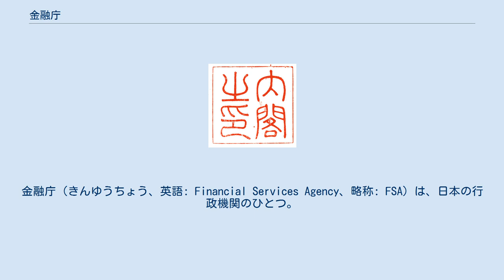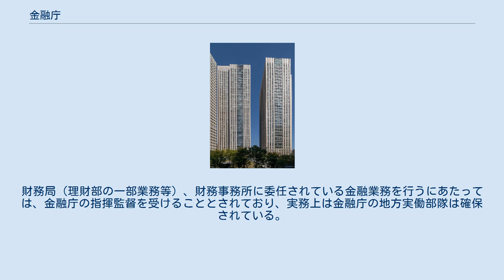金融庁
金融庁（きんゆうちょう、英語: Financial Services Agency、略称: FSA）は、日本の行政機関のひとつ。
金融機能の安定を確保し、預金者、保険契約者、金融商品の投資者等の保護を図るとともに、金融の円滑を図ることを目的として設置された内閣府の外局である。
 金融庁の長は、金融庁長官であるが、金融庁の上位には金融担当大臣のほか、副大臣、大臣政務官が置かれている。
 金融行政上、利用者保護と市場の公正性の確保に配慮した金融のルールの整備と適切な運用を目的に、法令に照らしあわせて利用者保護や市場の公正性確保に重大な問題が発生している場合に、金融庁が厳正かつ適切な処分を行うこととされている。
行政処分を行うのは、金融機関の財務の健全性、業務の適切性等の確保が主眼であり、処分そのものが目的ではなく、各金融機関の業務改善に向けた取組みをフォローアップし、その改善努力を促すことを目的とする。
 2016年度（平成28年度）から、金融庁と金融機関の対話を重視する行政方針、金融監督手法に転換している。
 2019年5月23日、情報漏洩を行った野村證券に対して行政指導を行うという情報を、正式処分前であるにもかかわらず何者かが報道関係者に漏洩した事実が判明した。
 2019年12月21日、不適切な保険販売をおこなったかんぽ生命保険、日本郵便やその親会社の日本郵政に対して行政処分を行うという情報を正式発表前であるにもかかわらず何者かがマスコミに漏洩した事実が判明した。
 程度や規模、故意性、悪質性の有無により総合的に「業務改善命令」、「業務停止命令」、「登録取消」までの処分が決定される。
 行政処分の種類、内容は概ね、以下の通りとなる。
 金融監督庁（現、金融庁）は当時の大蔵省から分離して新たな中央省庁の一つとなったが、地方の出先機関（法律上の呼称は「地方支分部局」）である各地の財務局、財務事務所までは分離されず大蔵省の下に残ったため、法律上は金融庁に所属する地方支分部局は存在しない。
財務局（理財部の一部業務等）、財務事務所に委任されている金融業務を行うにあたっては、金融庁の指揮監督を受けることとされており、実務上は金融庁の地方実働部隊は確保されている。
 内閣府の該当の項を参照 金融庁の幹部は以下のとおりである。